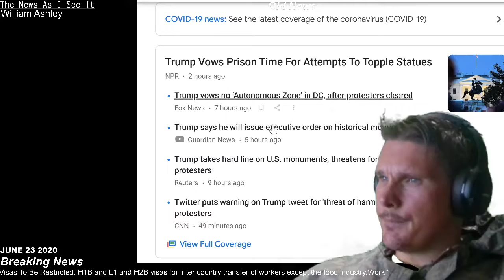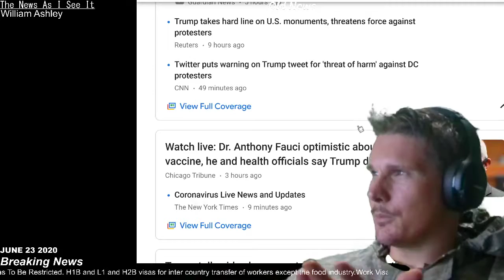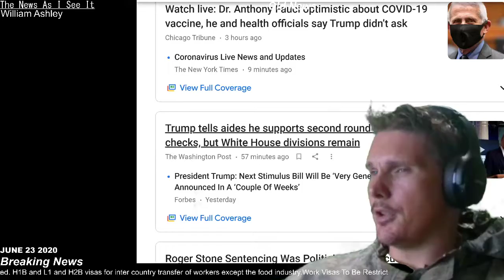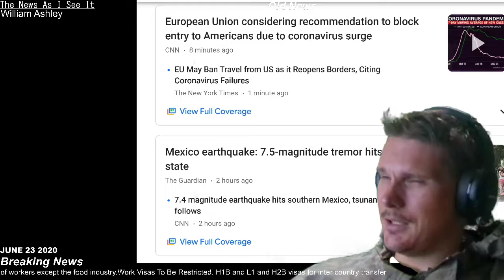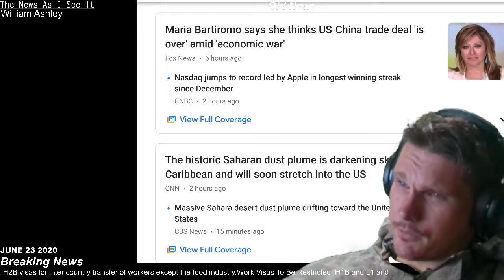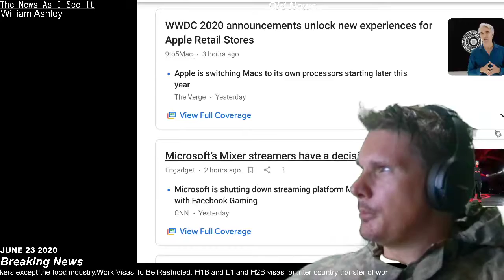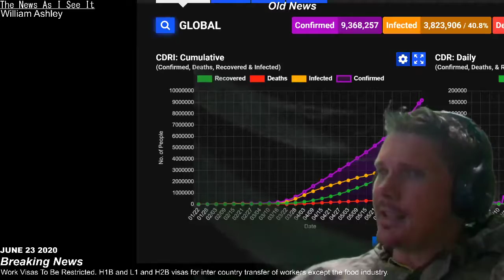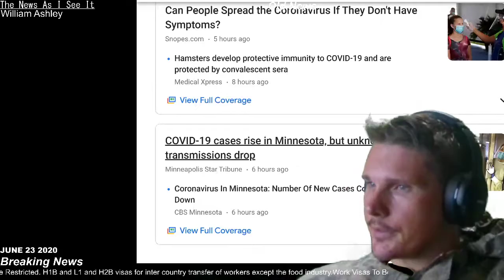June 23rd 2020 2020 06 23 15 49 52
This is the News As I See It for June 23rd 2020.